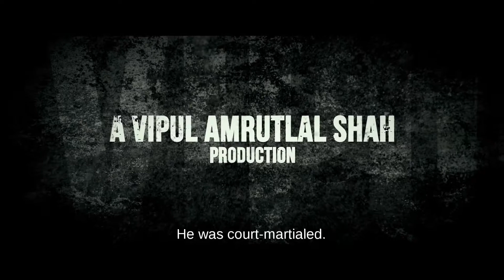Commando 2 Official Trailer